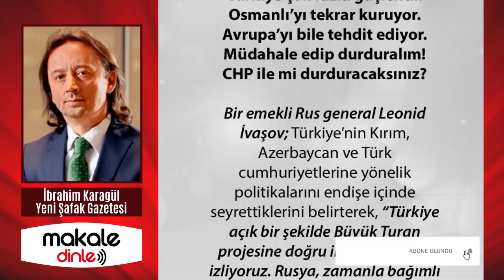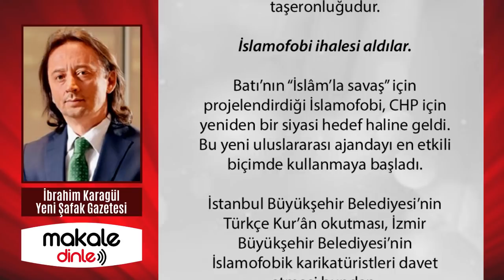2023’E KADAR CHP VE ORTAKLARININ SALDIRILARI OLAĞANÜSTÜ ARTACAK!.. İBRAHİM KARAGÜL - MAKALE DİNLE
Var güçleriyle Türkiye ile savaşıyorlar. Bu artık böyle. Bu artık siyaset değil. Bu; Anadolu ve çevresinde bin yıldır devam eden mücadelenin 21. yüzyıla taşınmasıdır.

2023’e kadar CHP ve ortaklarının, içerideki cephenin saldırıları olağanüstü artacak. Talimat böyle. Proje böyle. Ellerine tutuşturulan program böyle. Bütün siyasi kimlikleri bir kenara bırakarak, kutsalı olmayan bir iç cephe dizayn edildi...